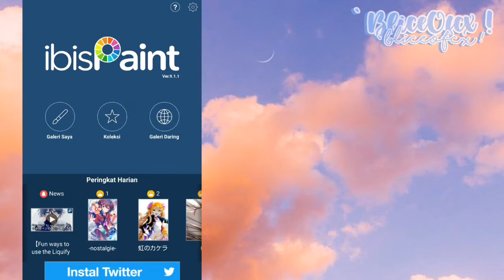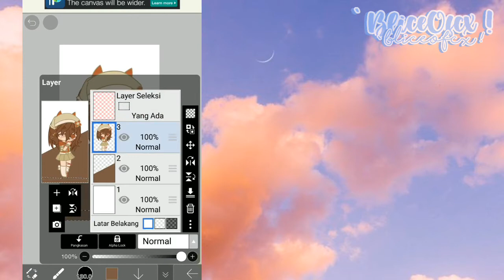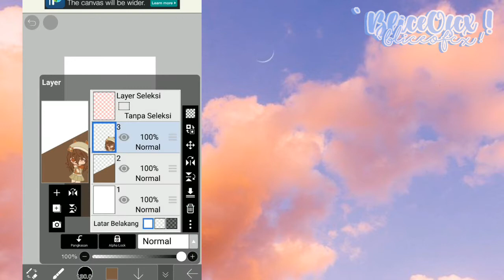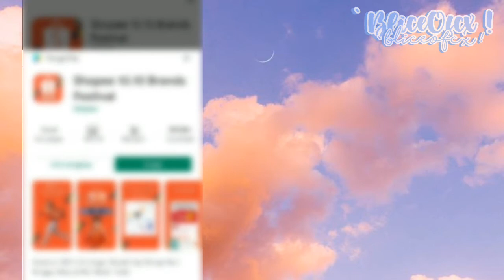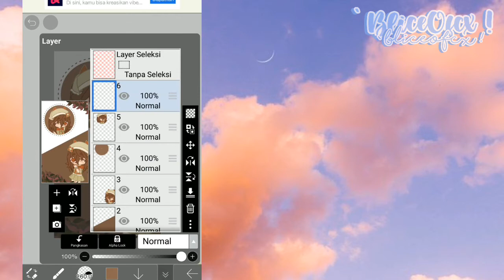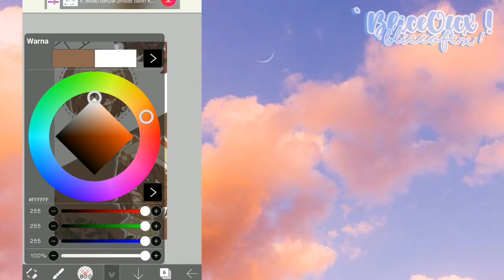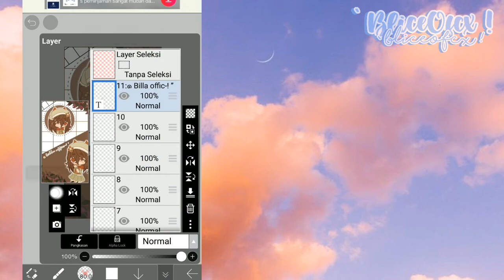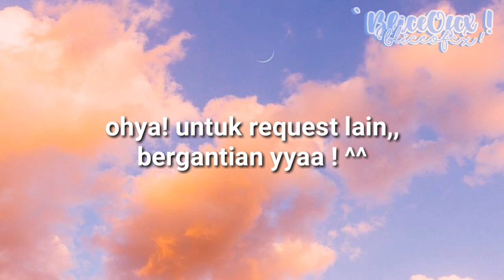┊͙🌴;; Tutorial Wallpaper Aeshtetic Simple ! ୭̥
🌻 hyy,, Billa kembalii !
– owkie, jdi kali ini Billa buat video tutorial cara membuat wallpaper simple aeshtetic !,,
simple bkn? yyaa maafkan Billa klo vid. nya kecepetan,, Billa tak pandai buat video tutorial🗿💔,, semoga kalian paham yyaa

kalau memang kecepetan bgt,, kalian atur kecepatannya aja !,, owkie !

🍃 apk. editing ::
• kinemaster
• gacha club'
• hp,, disini Billa guna hp shbt yya Krn hp Billa kentank😭💔

🍥 setelah ini,, aku buat tutorial apalagi? tutorial thumbnail?, banner?, kalian request yyaa di komentar !

owkiee,, pai pai ! 🎨✨
– ` Blice Ofcx !